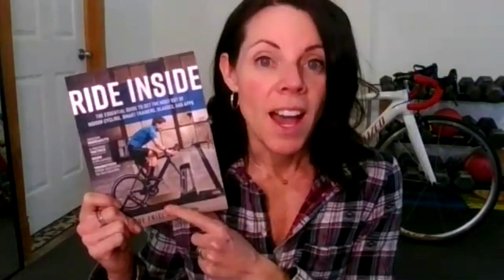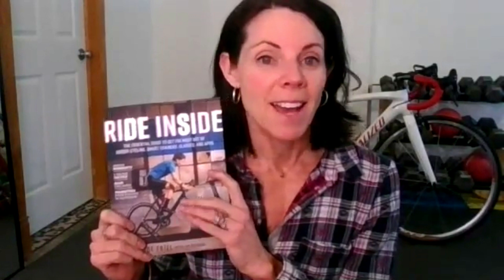34. ECONOMY in Cycling and what that Means for a Cyclist : Coach Sylvie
In this episode, you will learn: The difference between the ECONOMY of Cycling and Efficiency with Coach Sylvie

Efficiency = Everything Internal, muscles, organs, stroke volume in your heart

ECONOMY = stronger, powerful, faster with the same or less energy output
3 Ways to increase your economy as a  cyclist
1. Genetics
2. Lack of Flexibility
3. Physical Make-up = Cycling Skills

An eye-opening episode!
You will enjoy learning as much as I DID.

4hr Cycling Skills Intensive Workshop: How to become more Economical on your bike.
February 26 @ 1pm EST
February 28 @ 1pm EST
ONLY 10 SPOTS Available

Secrets From the Saddle HOST and CREATOR: Sylvie D'Aoust